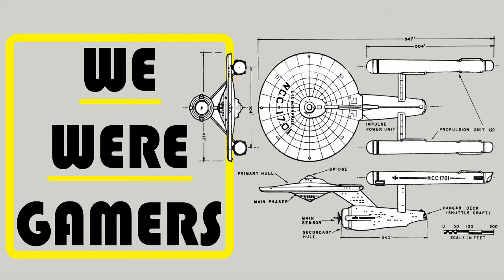Subspace 11: Tyler Loses His $@%+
Episodes 7-11 of Star Trek: Discovery watch-through and it gets absolutely nuts. We're here for it, with enjoyment and... thoughts. Caution: some language.